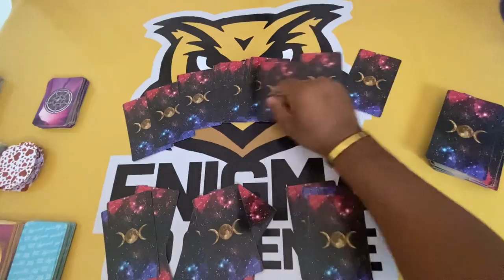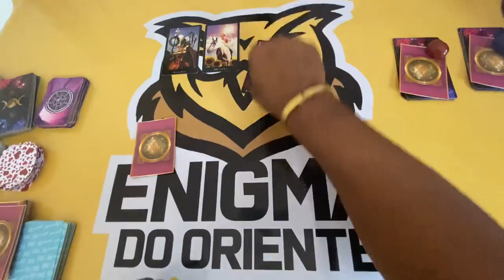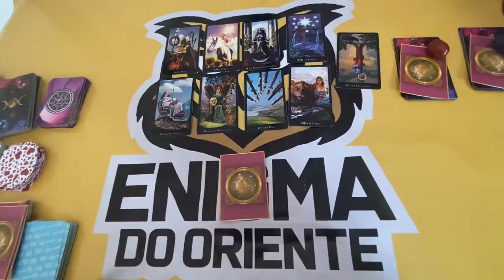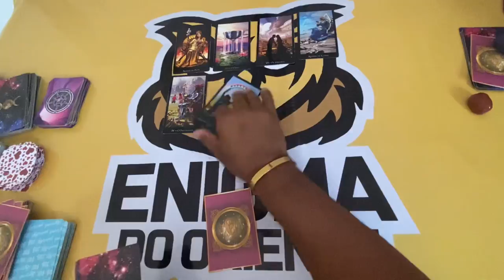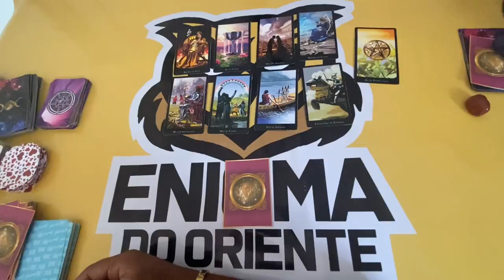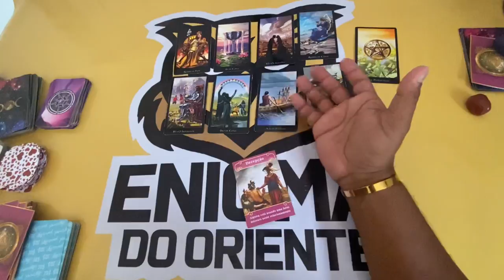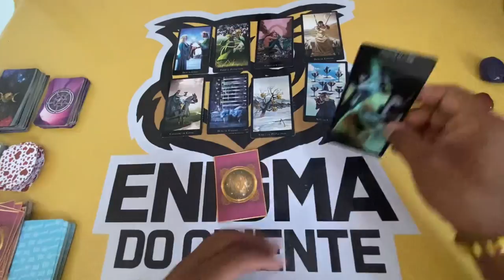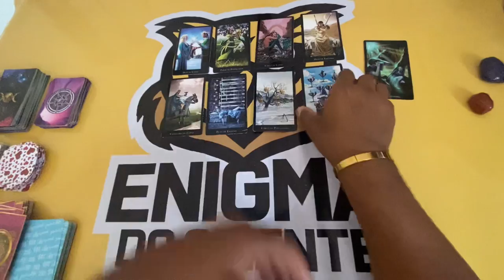ELE HOJE EM RELAÇÃO A VOCÊ! !!💘 [ Tarot Responde ] Tarô [Tarô ] Tarot